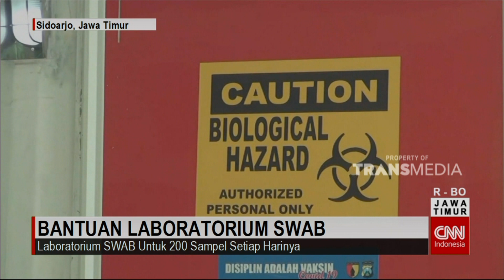Laboratorium SWAB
Untuk Percepatan Penanganan Wabah Virus Corona, Gugus Tugas Pemerintah Pusat, Atau Badan Nasional Penanggulangan Bencana, Memberikan Bantuan Laboratorium Pengujian Swab Kepada Sejumlah Daerah, Yang Memiliki Kasus Covid-19 Cukup Tinggi.Ddi Surabaya, PNPB Mengembangkan Pelatihan Tenaga Medis Tingkat Puskesmas, Dalam Penanganan Tata Cara Laboraotirum SWAB.